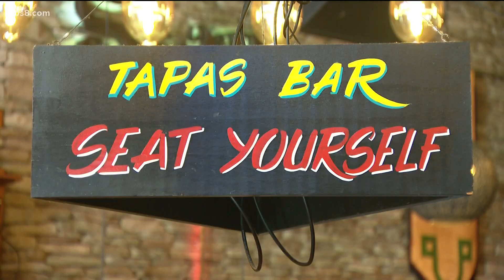San Diego County to allow some indoor businesses to open Monday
Gyms may operate with 10% occupancy. Hair salons, barbershops and nail salons may operate indoors with normal capacity.